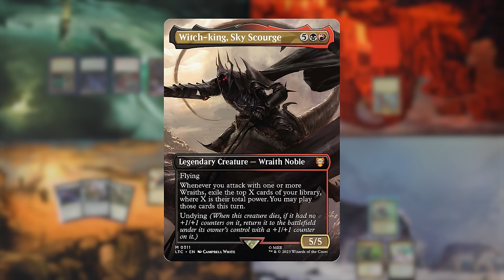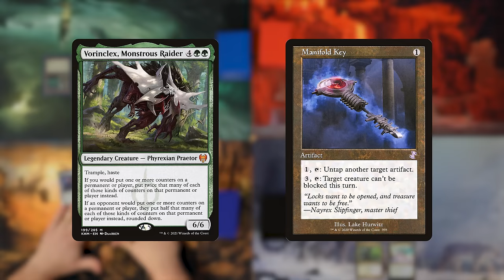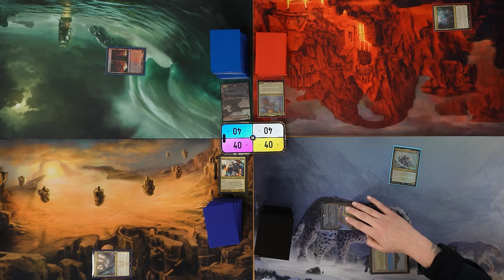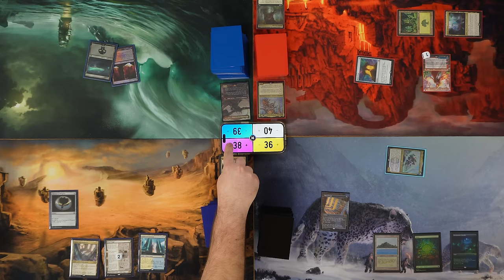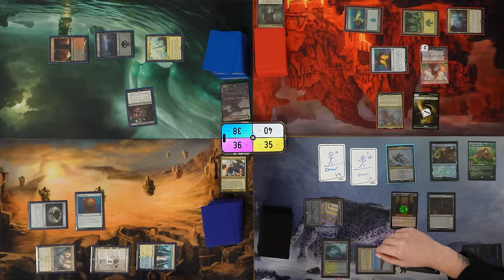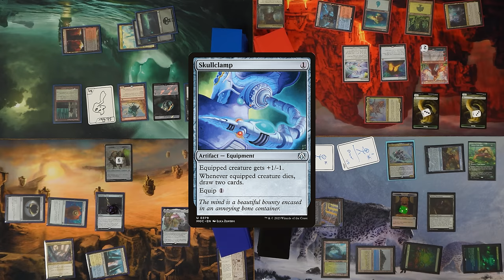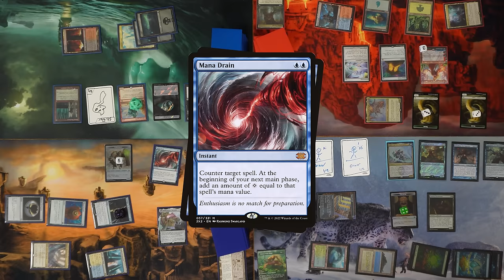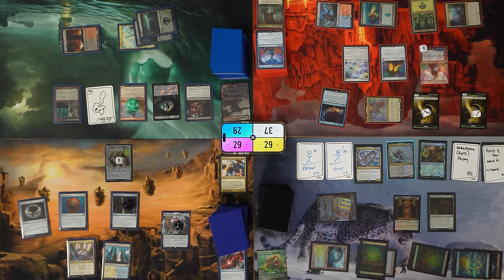COMMANDER GAMEPLAY Ben's Politics Work Like A Charm The Worst Possible Commander Show #92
Newest set - Lost Caverns of Ixalan

CGB: @covertgoblue
Blake: @blake_mtg
Ben: @GreedLordMTG
Shea: @TheWorstShea